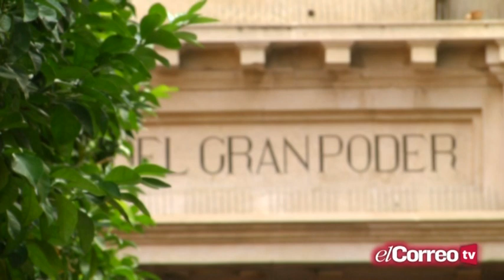El Cecop baraja aforar calles para el traslado del Gran Poder